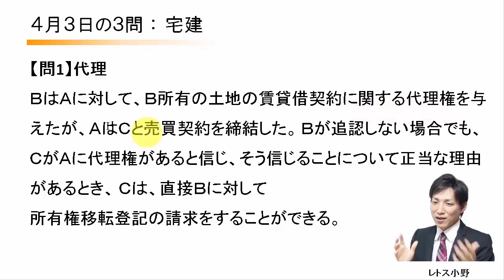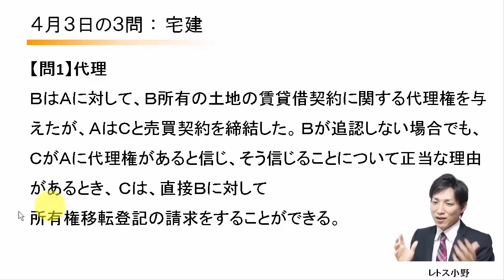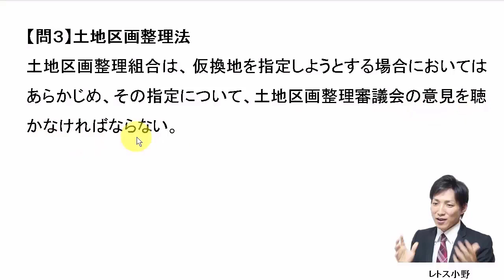【宅建過去問】4月3日の３問【レトス小野】宅建過去問解説